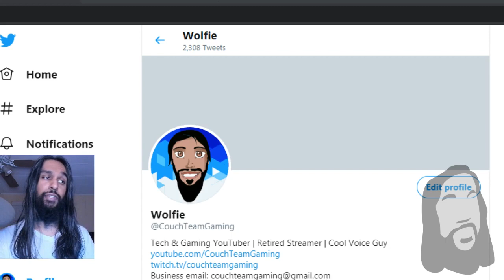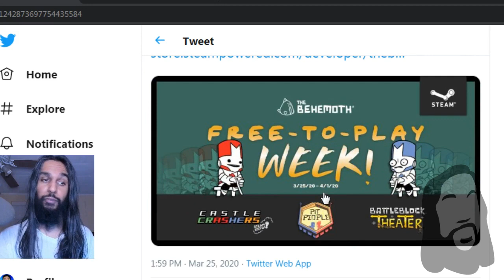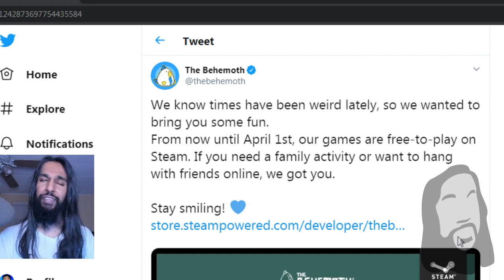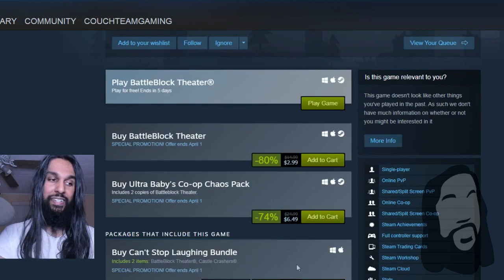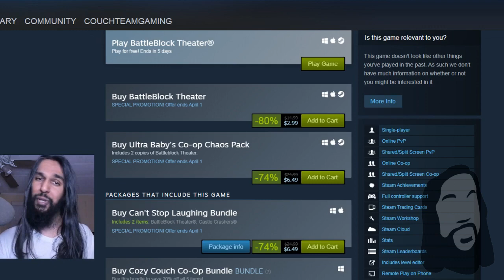Play These Games For Free For A Limited Time! Castle Crashers, Pit People, Battleblock Theater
Castle Crashers, Pit People, Battleblock Theater are available to play for free for a limited time. They are available to play on Steam for free from March 25 to April 1.